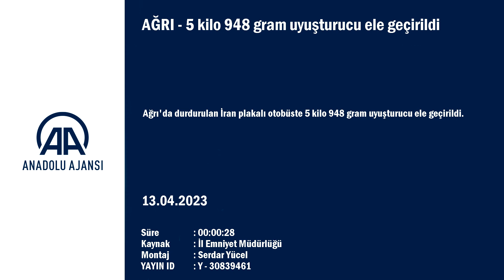İran plakalı otobüste ele geçirildiler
Ağrı'da durdurulan İran plakalı otobüste 5 kilo 948 gram uyuşturucu ele geçirildi.